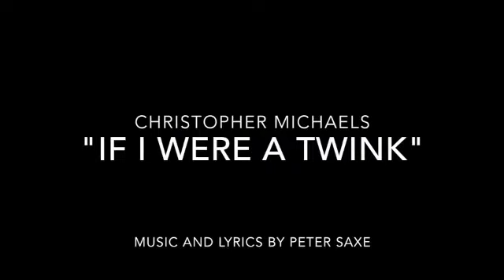Christopher Michaels performs "If I Were A Twink" at Don't Tell Mama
Christopher Michaels performs "If I Were A Twink"
Don't Tell Mama, NYC, July 29, 2014
Peter Saxe at the piano
Music and Lyrics by Peter Saxe
“If I Were A Twink” – Music and Lyrics by Peter Saxe

The years go by,
When I’m feeling low,
I go through a kind of.. phase.
Watching men get younger,
Only makes me hunger,
And I daydream in foolish ways…

If I Were A Twink,
Like twinks I have admired.
How great my life would be:
I’d have a twenty-nine inch waist.
But I’m not a twink.

I’d be so desired.
On Grindr I’d be,
Mister Popular, you’d see.
I’d have an ass I’d want to taste.
Barely out of my teens,
I’d wear skinny jeans.

I would never pay for cocktails, no siree.
Sean “Friggin’ Cody would be recruiting me.
At A-list events, I’d be a VIP’s date.
I would smile, I’d put out, what’s to hate?

Time to end the daydream.
Oh, I’m not a twink, never was, can never be.
Twenty-one again! What would I pay?
Men at my feet would make my day.
I want to be just like Dorian Gray!
Forever young,
Forever beautiful,
But I’m just...me.